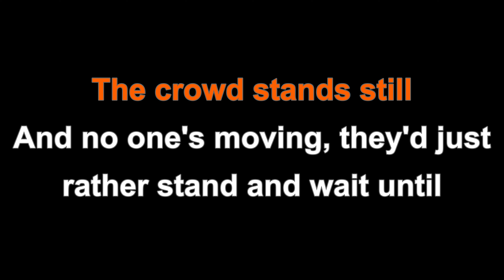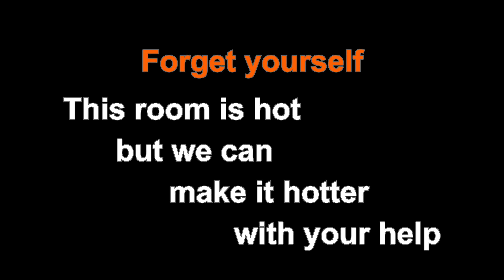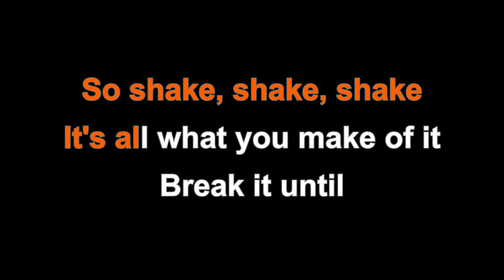Bronze Radio Return - Shake, Shake, Shake (Karaoke)